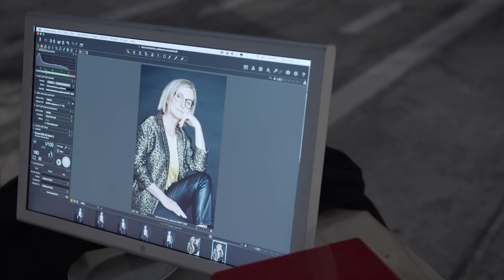TrendWalk Makeover: Katso Päivin uusi hehkuva tyyli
Päivi kaipasi erityisesti uutta särmää klassiseen tyylinsä. Instrumentariumin ja TrendWalkin makeover-tiimi otti haasteen vastaan ja vei pelkistetyn tyylin aivan uudelle tasolle. Katso Päivin uusi upea tyyli!